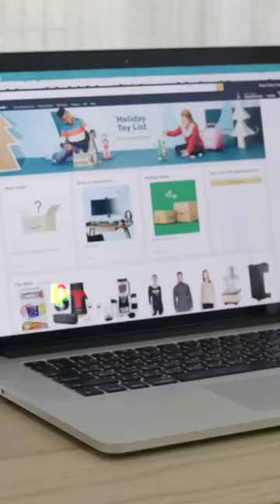Power Of Brand To Monetize 🔥 Cameron Roberts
Personal Brand Talk was Voted Australia's #1 Brand Podcast by FeedSpot - This YouTube channel includes Insights by Bubblegum Marketing CEO & Fractional CMO, Cameron Roberts and his guests from around the globe on Personal Branding, Digital Marketing and Social Media.

EXPERIENCE
For over 30 years my team and I have implemented time-tested campaigns for our clients that turn marketing into a profit and build remarkable businesses. We have served 1000's of SME's across many verticals and also been the experts behind industry leaders that have included Amazon Multi-Millionaires, 7-Figure Digital Marketers, Multi-Million Dollar Speakers, Property Developers, Wealth Creation Experts, and many more.

⭐NOTE⭐
If you like the video training, please, support us:

▬ Social Media ▬▬▬▬▬▬▬▬▬▬▬▬▬▬▬